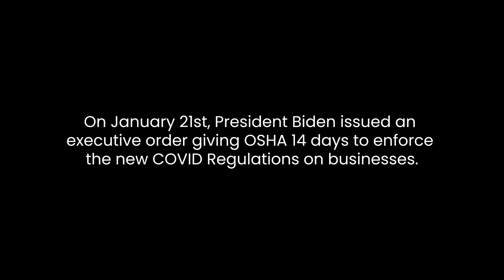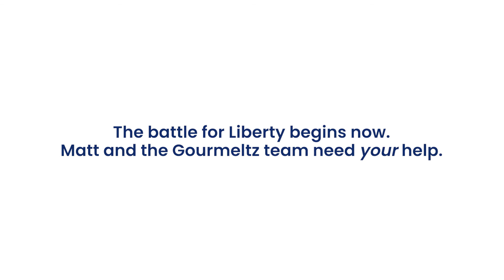Health official suggests discriminatory firing: The Gourmeltz Tapes